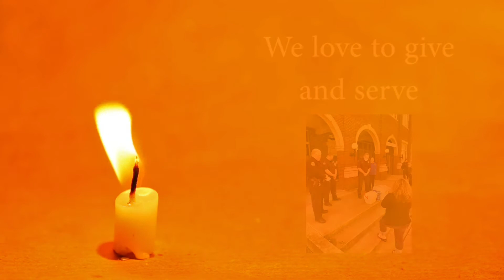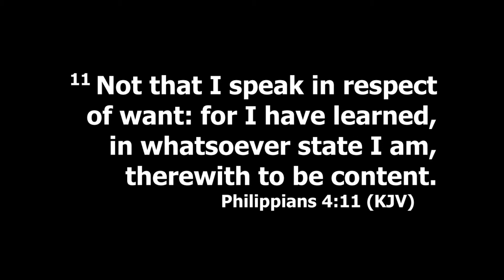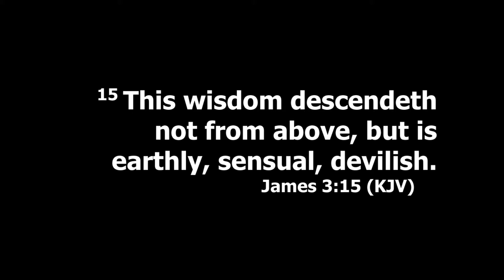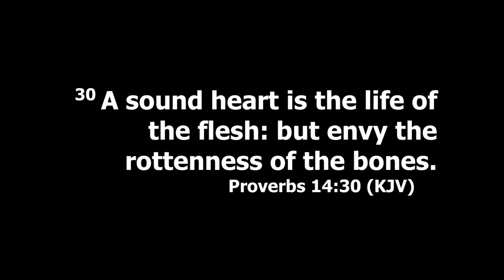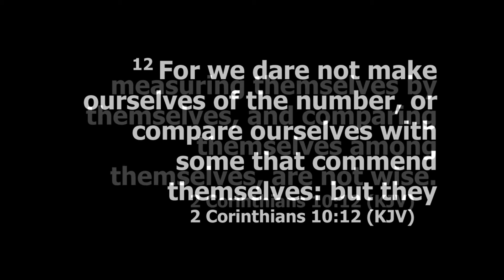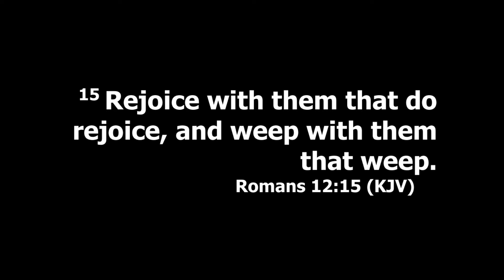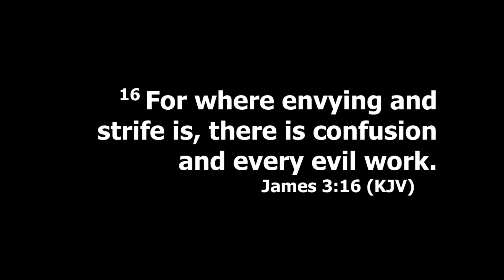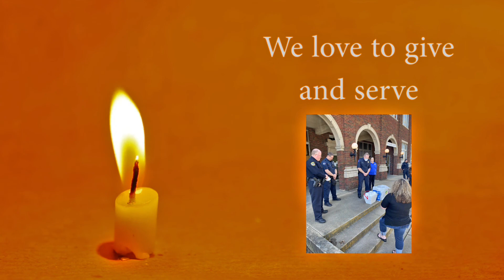Toxic Envy 2021 GLCTV PS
Powerful teaching about the danger toxins of envy.

Pastor J.C. Seward
Gospel Lighthouse Church NEA
Blytheville, Arkansas

Send gifts to:
Pastor J.C. & Crystal Seward
Manila, AR 72442